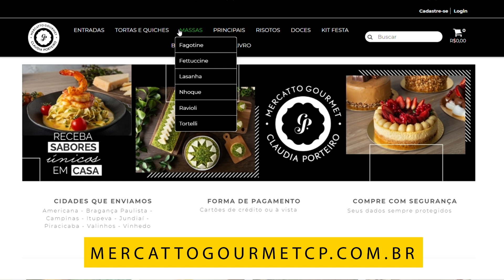Pennetes ao molho de bacalhau provençal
Ingredientes:
500g de pennetes cru
500g de bacalhau desfiado e demolhado
500g de floretes de brócolis
1 cebola média picada
4 dentes de alho picado
5 colheres (sopa) de azeite
200g de alho-poró picado
1 xícara (chá) de vinho branco
½ xícara (chá) de salsinha picada
½ xícara (chá) de azeitonas pretas
1 xícara (chá) de tomatinho cereja picado para finalizar

Modo de preparo: Cozinhe o brócolis na água fervente rapidamente. Retire-os da panela e reserve. Adicione o pennetes na mesma panela para cozinhar por aproximadamente sete minutos. Na frigideira, refogue o alho no azeite, adicione o alho-poró e, a seguir, incorpore o bacalhau. Acrescente o vinho branco e deixe refogar até o vinho evaporar. Junte os brócolis e os tomatinhos. Em uma travessa, misture os pennetes com o refogado. Acrescente as azeitonas e finalize com salsinha e azeite.